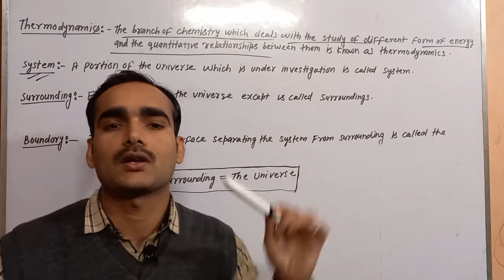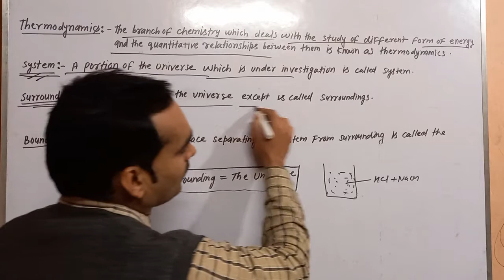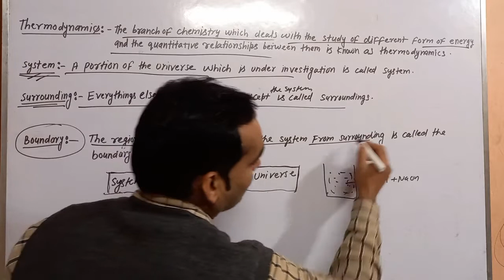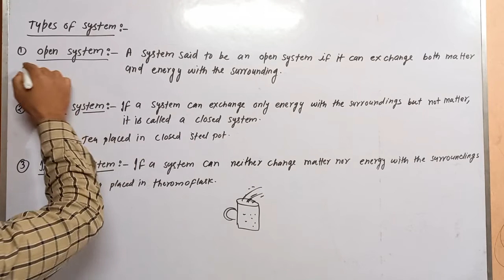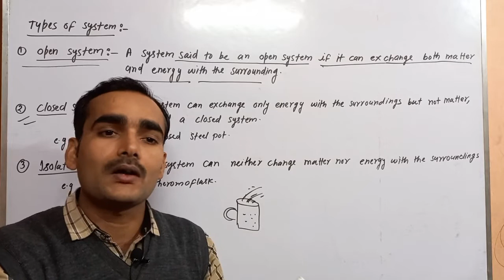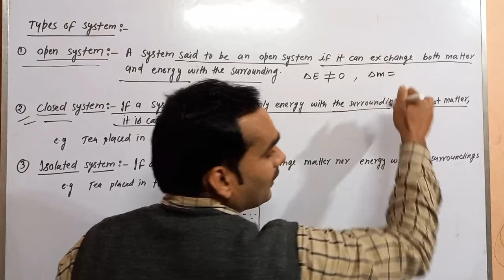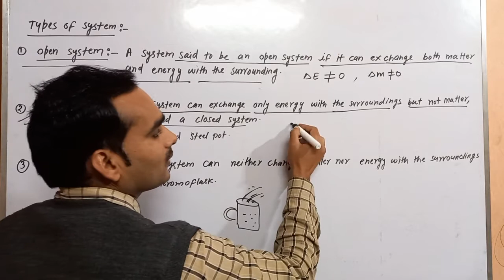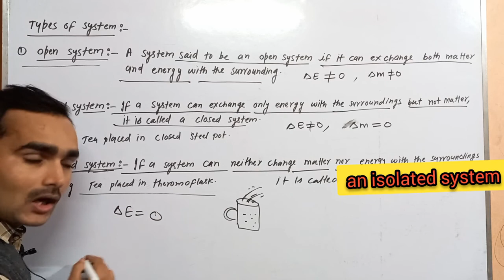Lec#1 Thermodynamics class 11 (system, surrounding , boundary and types of systems)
thermodynamics class 11 ncert ,
Thermodynamics 11 ,class 11 thermodynamics